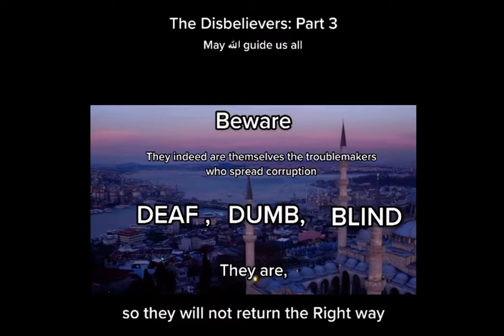The Disbelievers: Part 3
Welcome to my Islamic Motivation Channel!

This channel aims to provide Islamic motivation for viewers of all ages, using references from the Holy Qur’an.
Continue watching the series: ‘The Disbelievers’ on my channel’s paylist

May الله guide us all In sha'Allah

Reference:
(The Qur’an, 2:6) الله knows all and sees all 🤍

Nasheed: ‘The Way of The Tears’ -  by MercifulServant